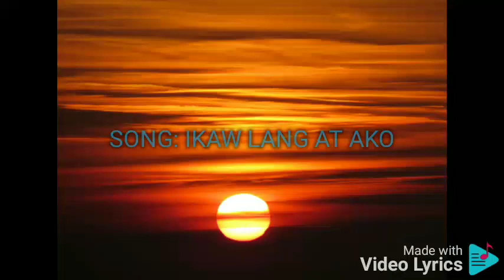IKAW LANG AT AKO JANNO GIBBS